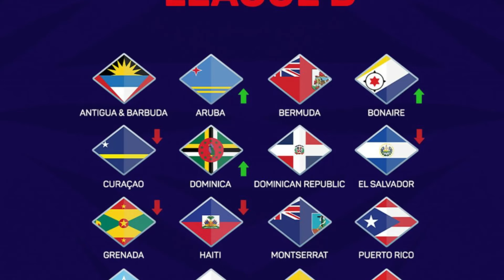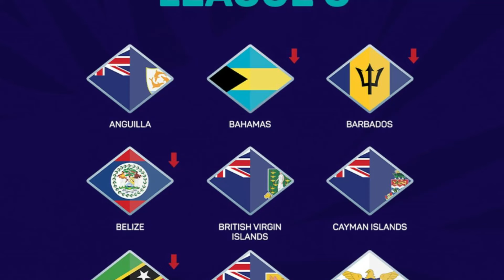HAITI NAN CHAPO 1 POU LIGUE DES NATIONS AN A